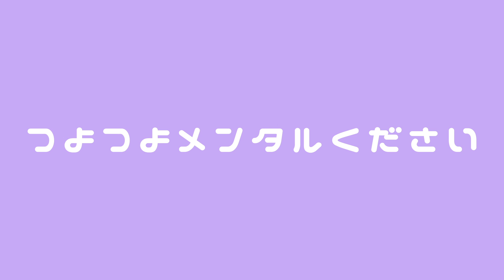彼氏がいるなら早めに言ってよ/ でん神 【ボカデュオ参加作品】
歌い手×ボカロP 大企画 ボカデュオ2023の参加作品です。
チーム名は「でん神(でんごっと)」と読みます。がんばりました!